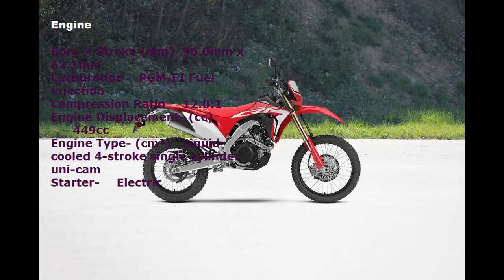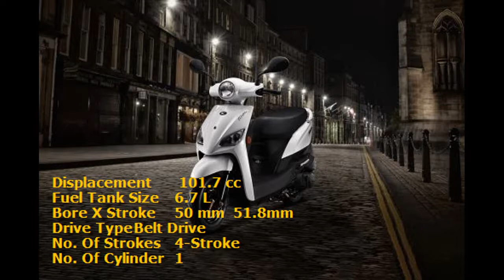New Upcoming motorcycles in Philippines 2020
upcoming new motorcycle in Philippines 2020